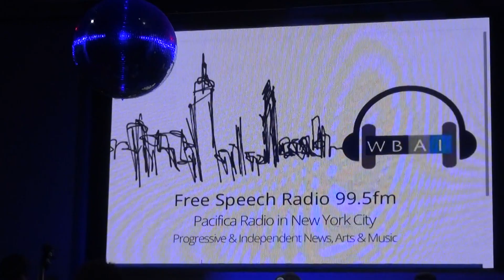KAREN JOSEPH & Grupo MAMBOCHA New York 2022 !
SOB's NYC & WBAI 99.5 FM  Presented  " CON SABOR LATINO FUNDRAISER  - CONCERT " Featuring : KAREN JOSEPH & Grupo MAMBOCHA { Arturo Ortiz(Piano), Ruben Rodriguez(Bass), Karen Joseph(Bandleader & Flute), Guido Gonzalez(Trumpet), Doug Beavers(Trombone), Among Others...) }  from NY  Performing " LO QUE TRAYGO ES SABROSO (Composer : Eddie Palmieri) ! / DJ Resident : DJ Brian  &  Emcees : NANDO ALBERICCI & JOSE CALDERON at : SOB'S Manhattan NY -  "Where Legends Are Made " ( Wednesday Oct 12 2022) !